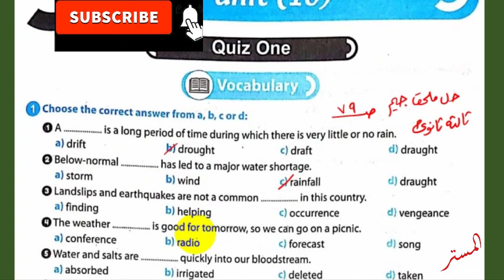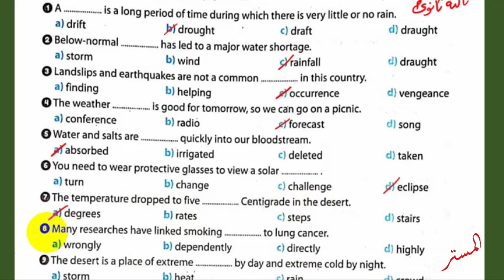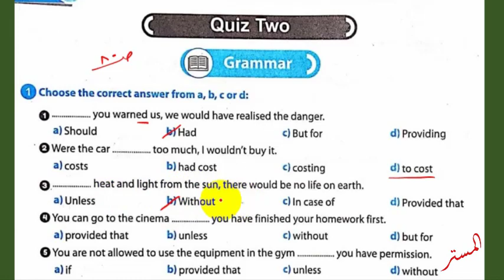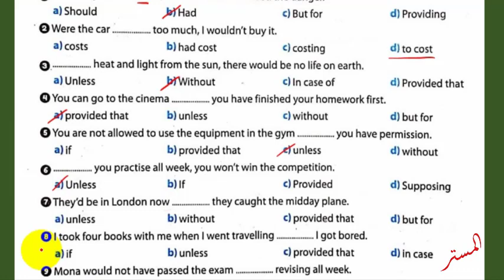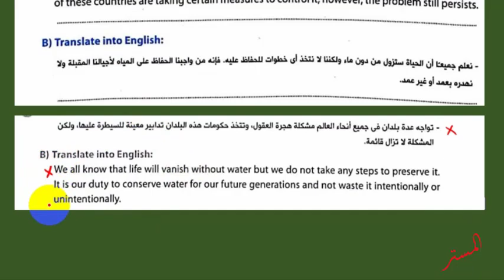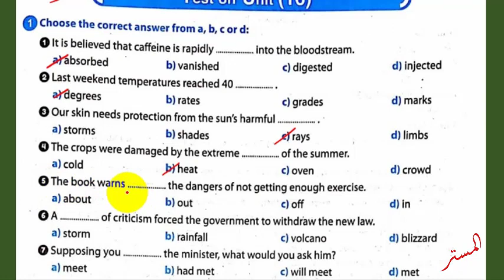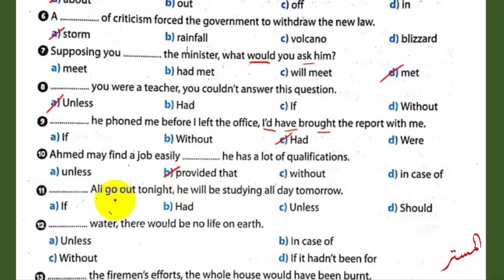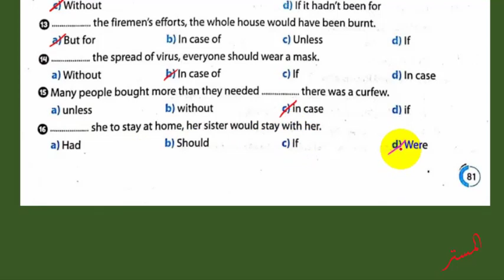حل ملحق جيم Gem ثالثة ثانوي Unit 16 صــ 79 : 81 مراجعة نهائية انجليزي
نشاهد في حل ملحق جيم Gem ثالثة ثانوي Unit 16 صــ 79 : 81